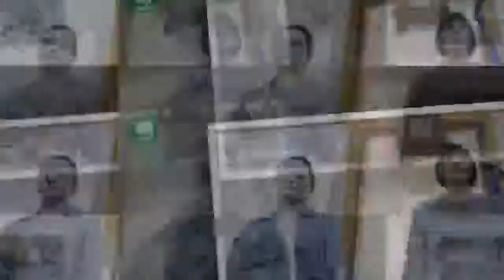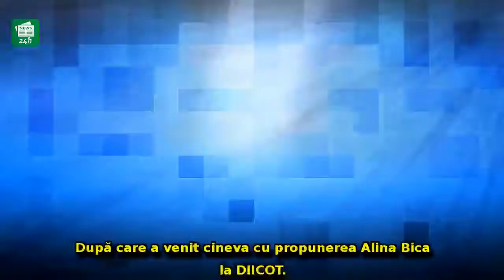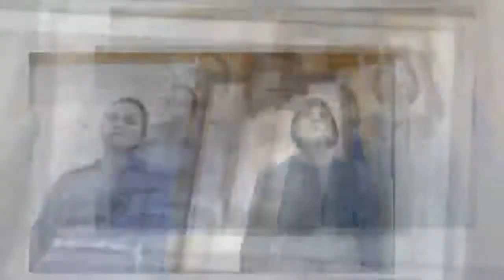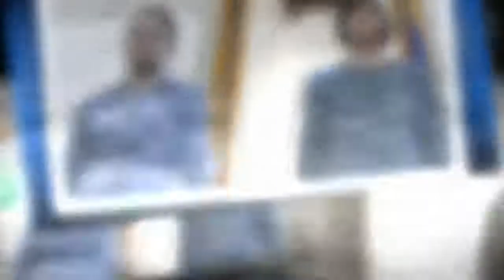Victor Ponta, dezvăluiri EXPLOZIVE despre numirea procurorilor: Cum au ajuns în funcţie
Victor Ponta, dezvăluiri EXPLOZIVE despre numirea procurorilor: Cum au ajuns în funcţie Kovesi, Bica şi Tiberiu Niţu / VIDEO